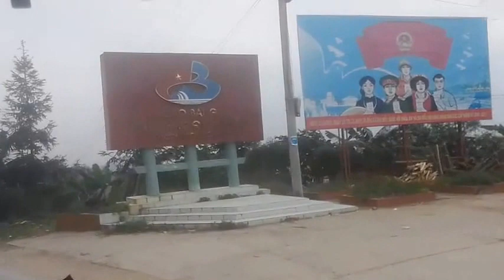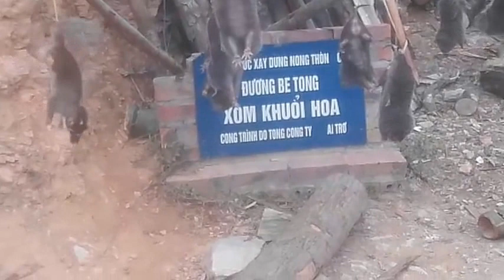Travel vlog : Viet Nam - Pass Road Cao Bac, Cao Bang, Vietnam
Pass Road  Cao Bac, Cao Bang, Vietnam
Hoa Tham Commune Cao pass North, Nguyen Binh, Cao Bang province.
Hoa Tham Commune is the gateway of Cao Bang province. divided between the provinces of Bac Kan and Cao bang